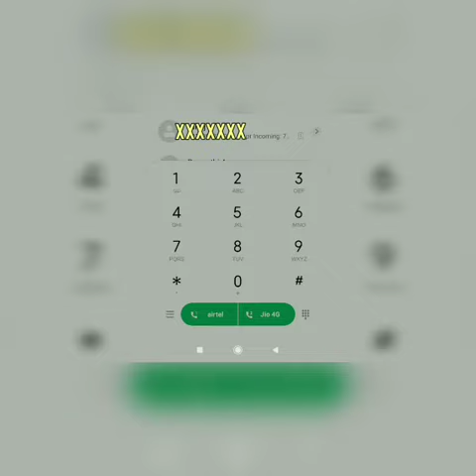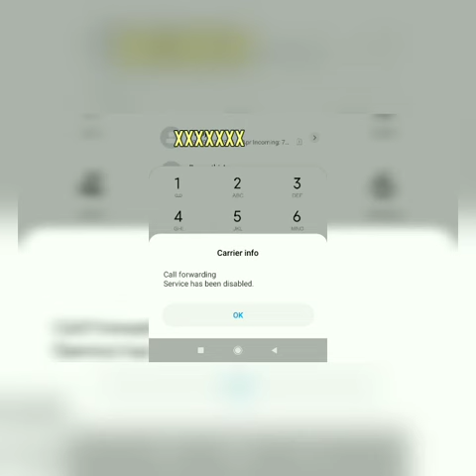first check this in your mobile |Android hacks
first check this in your mobile | Is your mobile really safe

amazing whatsapp hacks
best unknown whatsapp tricks
whatsapp hiden tricks Android
latest whatsApp tips
whatsapp hidden tricks 2021
cool whatspp tricks
latest whatsApp hacks
whatsapp privacy policy 2021
whatsapp hacks and tricks you should know

Instagram : I'm on Instagram as @siva88roll. Install the app to follow my photos and videos.

whatsapp hacks & tricks videos

Piano tutorials

Tamil songs cover